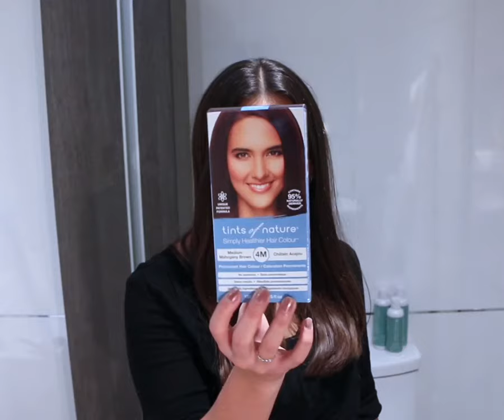How to use Permanent Colours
Our natural moisturising, permanent home hair colours offer beautiful coverage without all the harsh chemicals found in conventional colours! 🙌👌🏻

Did we mention they are also vegan friendly and cruelty free! 💚🐰